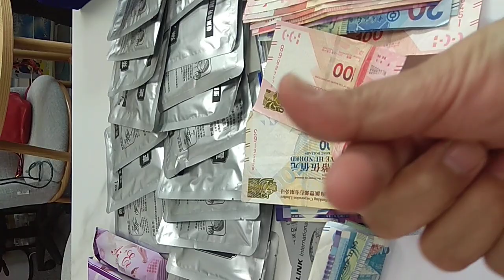15 November 2022